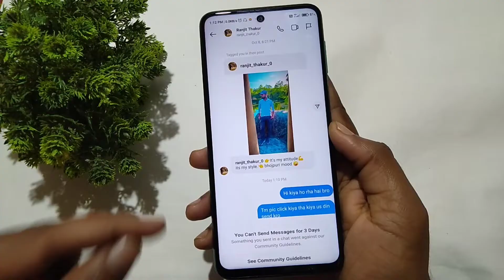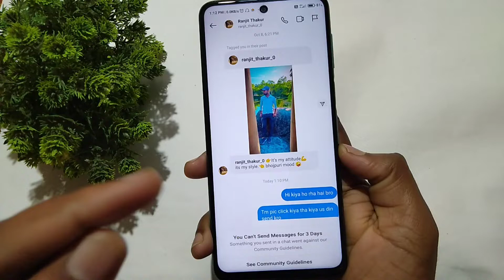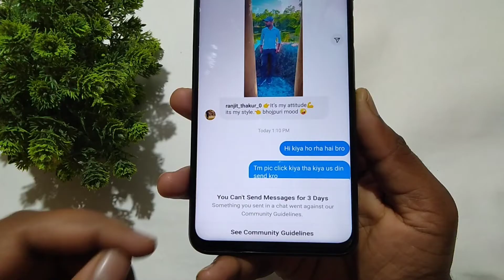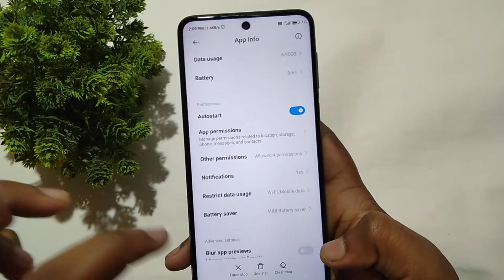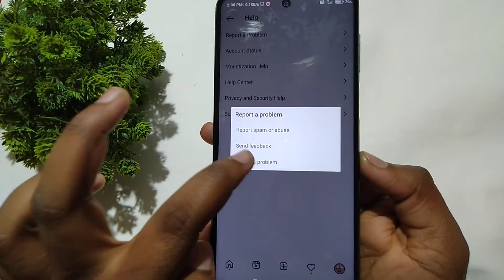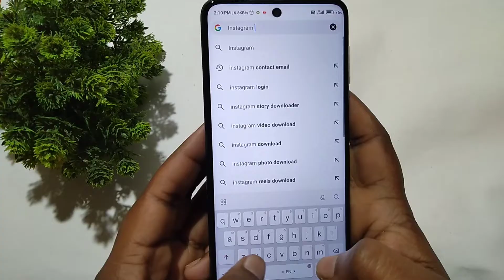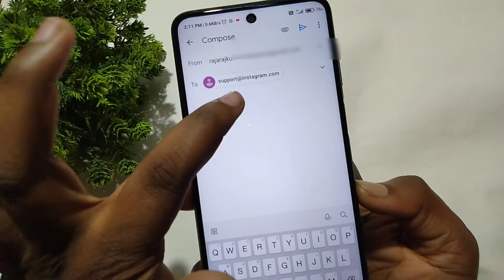You can't send message for 3 days instagram | see community guidelines instagram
In this video i am telling about  How to solved Instagram messages problem you cant message for 3 days problem solve

you cant message for 3 days problem solve